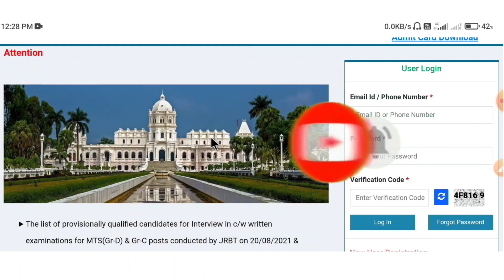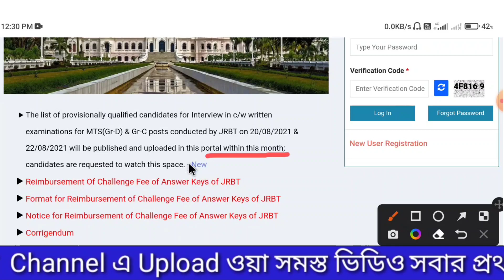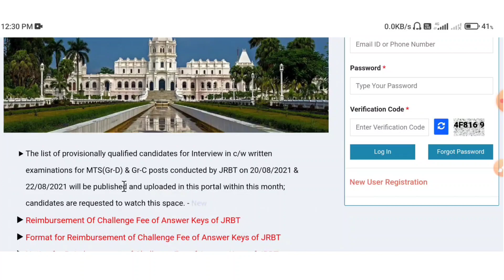tripura jrbt result 2022 live today:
tripura jrbt new update|tripura jrbt result 2022 merit list|tripura jrbt

tripura jrbt news|tripura jrbt Idc result 2022|tripura jrbt group d result 2022

tripura jrbt group d salary
downloa|tripura jrbt result 2022

tripura jrbt result 2022 pdf download

®°My New App name : Tripura Job Official

1.Call number only Promotion ( call time 6:00pm to 9 pm)

People also ask:

When JRBT Result will be declared?

How can I register in Tripura employment exchange?

How do I register my job?

How do I obtain a certificate of employment?

Who is eligible for certificate of employment?

Who can give certificate of employment?

Is certificate of employment important?

People also search for:

Tripura JRBT Group C Answer key,

JRBT Full Form,

JRBT TTripura LDC,

tripura.gov.in job,

Www Tripura gov in Recruitment 2022

JRBT Group D Result

Employment Tripura

JRBT notification

JRBT Tripura Result 2021

JRBT case Update

JRBT Group D Result 2022

JRBT Tripura Group C Result 2021

Daily blogs,
public by 30 November 2022

1.My Mic - Boya BY-M1 Phone Android Smartphone DSLR Camera Camcorder Audio Recorder YouTube(20ft Cable)

2. My Tripod-  Tygot Gorilla Tripod/Mini (13 Inch) Tripod for Mobile Phone with Phone Mount & Remote | Flexible Gorilla Stand for DSLR & Action Cameras

3. My Selfie Stick

My name : Dipu Deb
City : Kailashahar
Village : Durganagar.
P. S : Kailashahar
pin: 799277